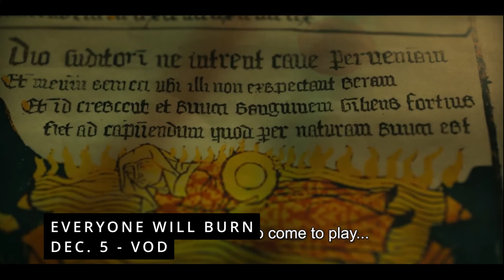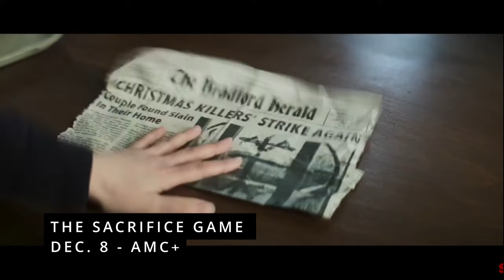DARKSIDE WEEKLY GUIDE: NEW HORROR/THRILLER MOVIES & TV SERIES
Love Horror & Thriller Movies? Here is this weekly guide of new movies and TV series.